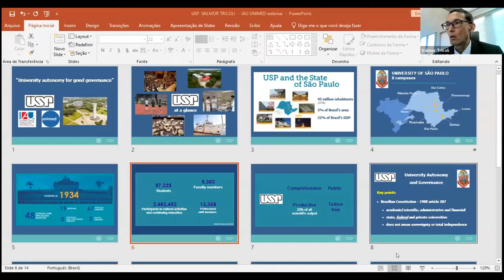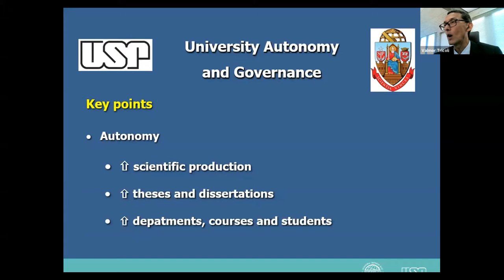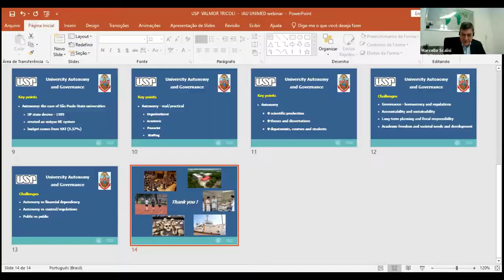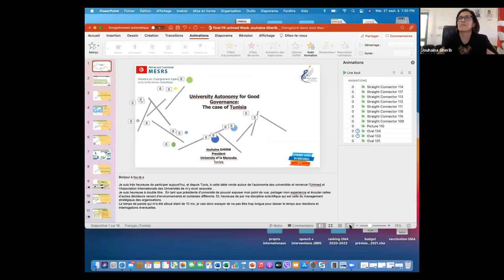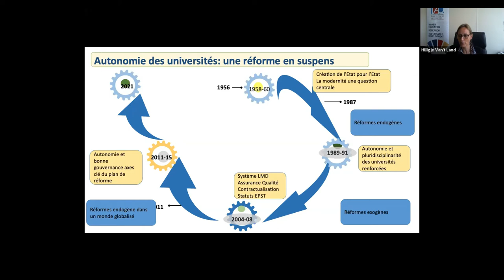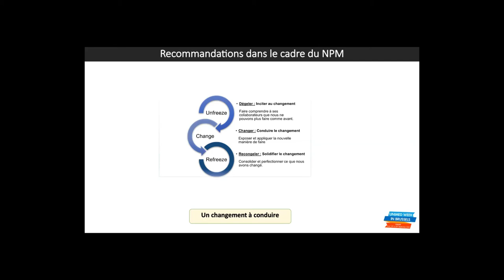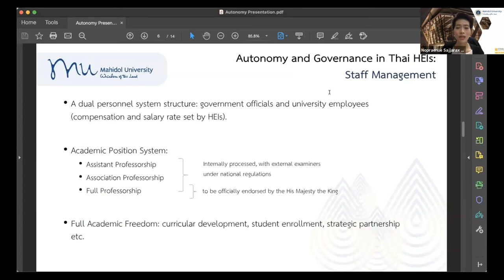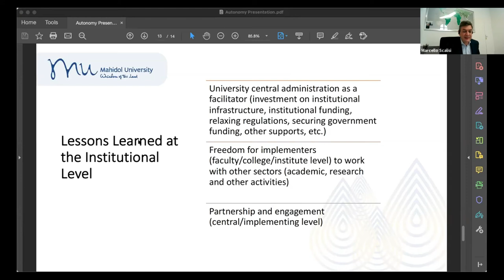University autonomy for good governance with the International Association of Universities (IAU)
Title: University autonomy for good governance” in collaboration with the International Association of Universities (IAU)